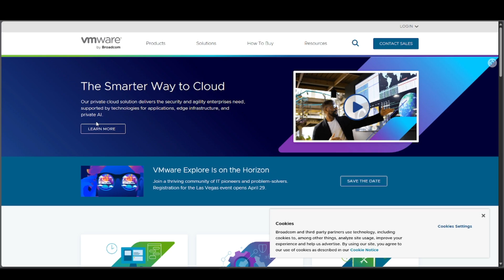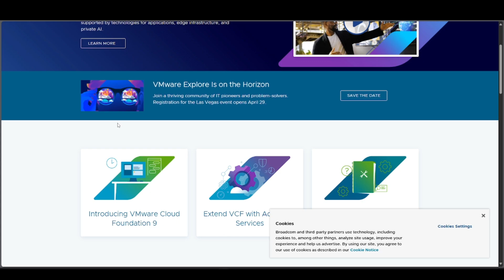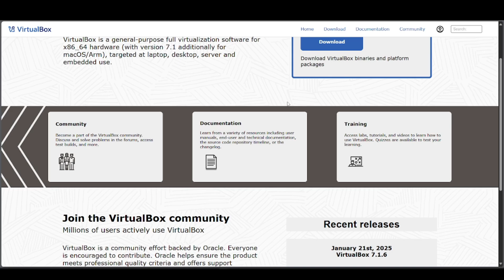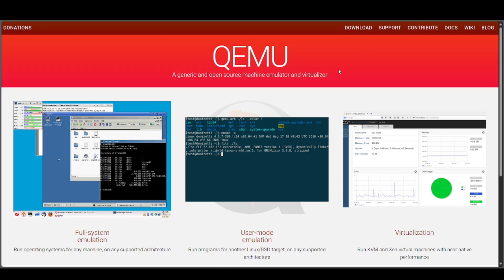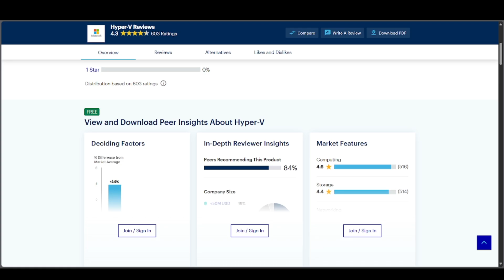Vmware vs Virtualbox vs Hyper-v vs Qemu - Best Virtual Machine Battle 2026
In this video I show you Vmware vs Virtualbox vs Hyper-v vs Qemu - Best Virtual Machine Battle 2026